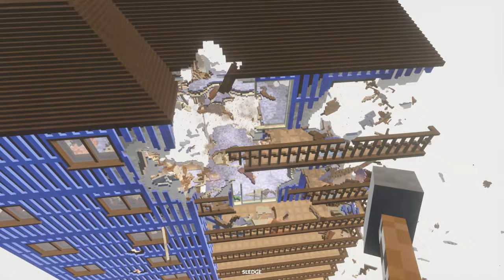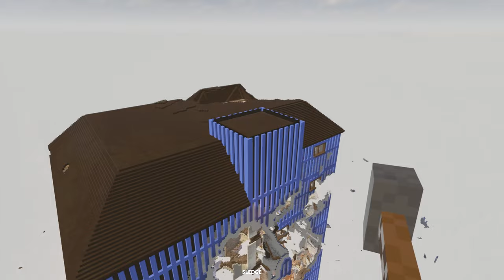It's RAINING ROBOTS in Teardown!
Come to think of it, those poor robots...